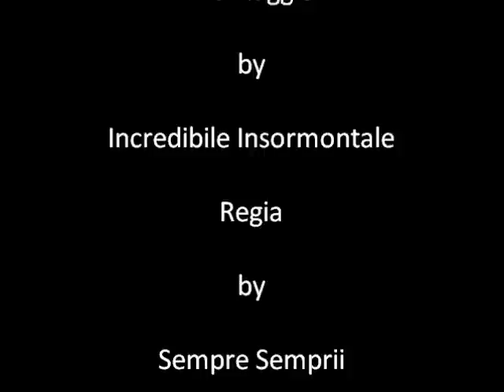2/13 - Raduno Nazionale FIAT 500 derivate e auto storiche 2011 - Bitetto (Ba)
Video - 2° filmato - Raduno Nazionale FIAT  500 derivate e auto storiche  - Città di Bitetto (BA) - Giugno 2011 Sabato 18 dalle ore 21.00 e Domenica 19 dalle ore 08.15.